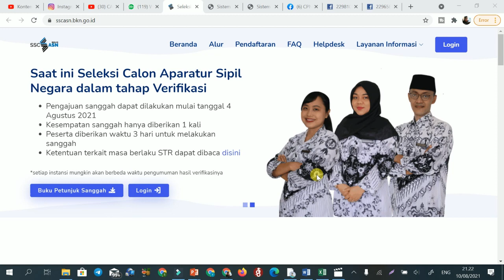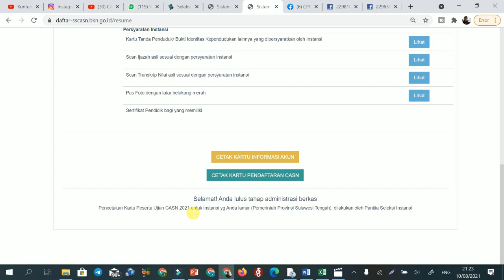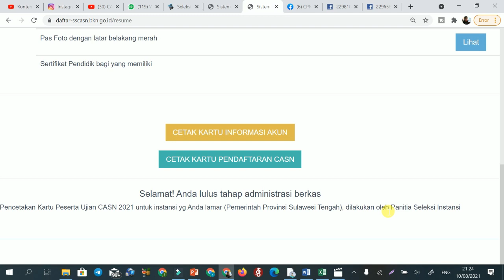HASIL SELEKSI ADMINISTRASI PPPK GURU DAN GURU SUDAH ADA DI SSCASN SEGERA CEK DAN CETAK KARTU PESERTA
pppk 2021, p3k 2021, daftar cpns 2021, pppk kemenag 2021, p3k kemenag 2021, cara daftar pppk 2021, pppk guru, pppk non guru, cpns 2021 sma,
cpns 2021 kemenkumham,
cpns 2021 twk,
cpns 2021 guru,
cpns 2021 lulusan smk,
cpns 2021 untuk lulusan sma,
cpns 2021 tiu,
contoh soal cpns 2021,
cara mendaftar cpns 2021,
cara daftar cpns 2021 lulusan sma,
cara lulus cpns 2021,
cara tes cpns 2021,
cara lolos cpns 2021,
p3k 2021,
p3k guru,
p3k terbaru,
p3k non guru,
p3k kemendikbud,
p3k atau cpns,
p3k agama islam,
p3k depag,
p3k guru pai,
p3k guru honorer 2021,
p3k guru sd,
p3k guru agama,
p3k guru 2021,
p3k guru pai 2021,
pppk 2021 syarat
pppk 2021 jadwal
pppk 2021 pendaftaran
pppk 2021 formasi
formasi pppk 2021 untuk umum
formasi pppk 2021 untuk guru
pendaftaran pppk 2021 guru
syarat pppk 2021 guru
persyaratan pppk 2021 guru
pppk 2021 jalur honorer
pppk 2021 untuk honorer
pppk 2021 untuk kemenag
pendaftaran pppk 2021 untuk umum
soal pppk wawancara 2021
contoh soal pppk 2021 guru sd
persyaratan cpns pppk 2021,
PPPK GURU KELAS, PPPK GURU AGAMA ISLAM, PPPK, PPPK GURU AQIDAH AKHLAQ, PPPK GURU AL-QUR`AN HADITS, pppk GURU FIQIH, pppk GURU BAHASA INGGRIS, pppk GURU SEJARAH KEBUDAYAAN ISLAM, pppk GURU BAHASA ARAB,

instansi sepi pelamar, melihat saingan cpns, melihat saingan pppk, cara melihat jumlah yang sudah melamar cpns, melihat jumlah saingan, lulusan sma peluang lolos tinggi cpns, cpns lulusan sma/smk dengan peluang lolos tinggi, cpns kemenkumham, cpns kementerian agama, cpns kementerian pendidikan, kementerian kesehatan, cpns kementerian koordinator bidang kemaritiman dan investasi, cpns kementerian lingkungan hidup dan kehutanan, cpns bappenas, cpns badan pertahanan nasional, cpns kementerian perindustrian, cpns kementerian komunikasi dan informasi, cpns kementerian perdagangan, cpns kementerian badan usaha milik negara, cpns kementerian dalam negeri, cpns kementerian luar negeri, pppk guru pai, pppk guru swasta, pppk